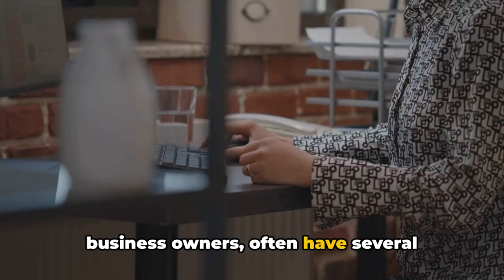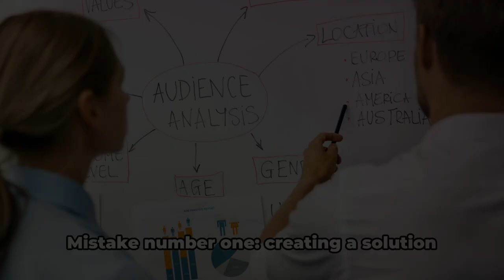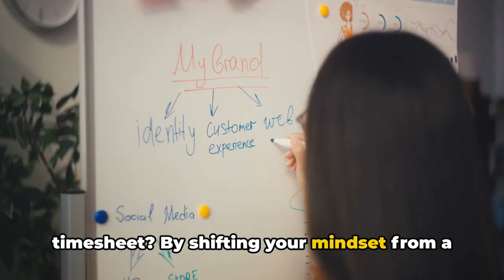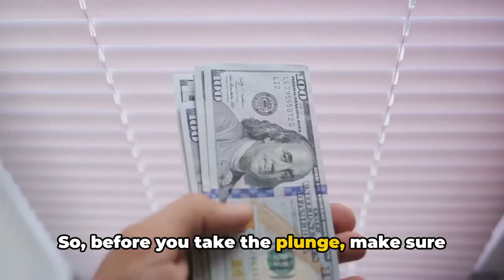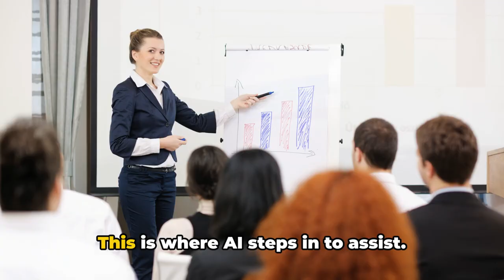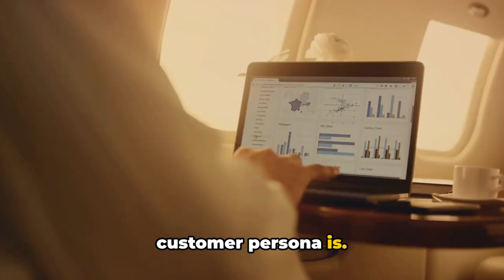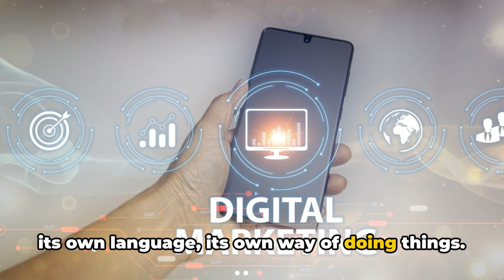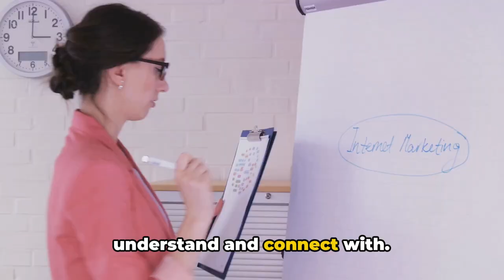Unlock Your Earning Potential: Sell Value, Not Time!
As a multi-talented entrepreneur, you have a lot on your plate. But are you 7 of 19 Mistakes of Multi-Talented Business Owners & Their Solutions
making these 7 common mistakes that could be limiting your success?
Join Samuel F Robinson, founder of Storm Raiders Marketing, for a valuable discussion on how to avoid these pitfalls and grow your business. Don't miss out on this opportunity to learn from one of the top business consultants in the industry. Let's uncover the mistakes and achieve success together!
OUTLINE: 00:00:00 Introduction
00:01:13 Mistake Number One
00:02:08 Mistake Number Two
00:03:03 Mistake Number Three
00:04:04 Mistake Number Four
00:05:02 Mistake Number Five
00:05:55 Mistake Number Six
00:06:51 Mistake Number Seven
00:07:42 Conclusion
Store Fronts:Google Review

Zenyge for Solar and Restuarantszenyge.com/storm

Are you looking for ways to improve your business and enhance your quality of life?
Do you want to create a business that supports your personal goals and aspirations? Look no further! Our channel is here to provide you with the solutions and inspiration you need to achieve a better business and a better life.Join us on our journey as we explore the world and share our journey while offering practical business advice and strategies that can help you overcome challenges and achieve success. From increasing your revenue and building a stronger brand to improving customer engagement and achieving a better work-life balance, we've got you covered.Our team of experienced business advisors are passionate about helping you create a business that supports your personal and professional ambitions. We believe that when businesses are successful, they can have a positive impact on your personal life, your community, and the world at large.So, subscribe to our channel now and let's embark on this exciting journey together. We look forward to connecting with you and helping you achieve a better business and a better life!Our channel is dedicated to business owners who want to grow their profits while maintaining sight of their relationships, customers, and peace of mind. We'll share tips, tricks, and strategies to help entrepreneurs increase efficiency, cut costs, and build customer engagement while having fun and enjoying the journey along the way with food and travel. Tune in and join us on this exciting adventure as we explore how to achieve holistic success and financial stability in business with integrity.